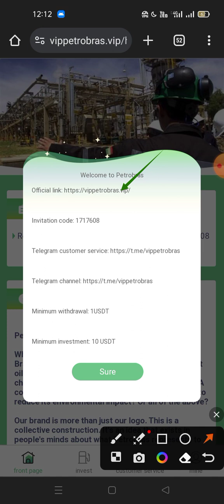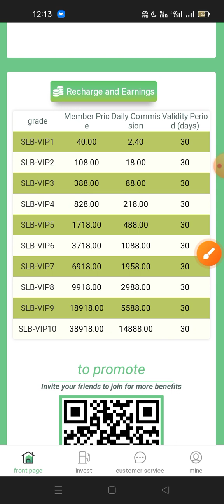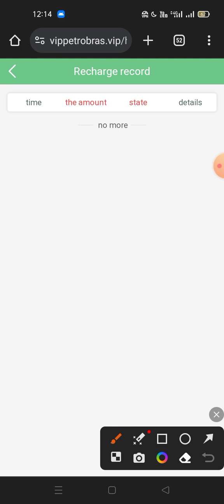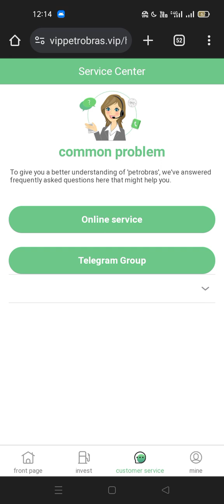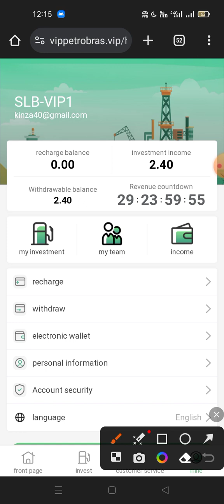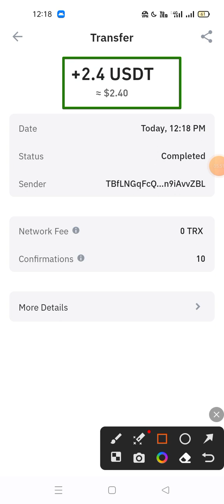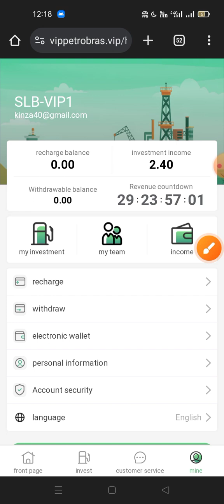The latest earning platform make money online in 2023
Welcome to Petrobras
 Minimum investment: 10USDT
 Financial report update time: 00:00 Chicago time, USA VIP investment principal income VIP1: Invest 10USDT and earn 2.4USDT per day
 It is recommended to register and recharge through the invitation code to enjoy the high discounts for third-level subordinates
 recharge 1000USDT to get 120USDT B-level subordinates: 3% rebate,
 recharge 1000USDT to get 30USDT C-level subordinates: 2% rebate,
recharge 1000USDT and get 20USDT The team recharges third-level subordinates within 24 hours to receive high bonuses The team deposited 588 USDT within 24 hours and received a reward of 18 USDT The team deposited 2188USDT within 24 hours and received a reward of 38USDT. The team deposited 5188USDT within 24 hours and received a reward of 198USDT. The team deposited 10888USDT within 24 hours and received a reward of 458USDT. The team deposited 51,888 USDT within 24 hours and received a reward of 2,388 USDT. The team deposited 100888USDT within 24 hours and received a reward of 5188USDT. If the team recharges 288USDT within 24 hours, they will receive VIP1 rewards If the team recharges 2888USDT within 24 hours, they will receive VIP2 rewards. If the team recharges 5888USDT within 24 hours, they will receive VIP3 rewards If the team recharges 15888 USDT within 24 hours, they will receive VIP4 rewards If the team recharges 35888 USDT within 24 hours, they will receive VIP5 rewards If the team recharges 68888 USDT within 24 hours, they will receive VIP6 rewards If the team recharges 150888 USDT within 24 hours, they will receive VIP7 rewards Rewards are valid for 24 hours. VIP and USDT cannot be awarded multiple times, only one of the two can be awarded. New Money Making Apps of 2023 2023New Profitable Website New investment locations in 2023 online dollar kaise kamaye Online money making app Tether Mining Application Best Cryptocurrencies to Invest in 2023 trx mine usdt money making website FreeUSDT 2023 USDT investment platform dollar website tether chevron USDTThunder dollarwallet 2023New money-making website Free USDT Earning Website in 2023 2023Best USDT Earning Websites 2023Best Earning Apps New USDT income website in 2023 New USDT money-making website in 2023 New USDT money-making website in 2023 New USDT income website in 2023 Sinhala Free USDT Mining Site 2023 New USDT Earning Websites New Earning Apps in 2023 Earning Apps USDTM Mining USDT mining website earnUSDT Dollar mining earnUSDT for free USDTInvestment USDT Mining Locations in 2023 freeUSDT Free usdt mining website earndollarapps best mining location Free USDT instant withdrawal investandearn investmentplace Where to invest legally in 2023 New USDT mine in 2023 stormprofitmining TetherMining USD Mining Apply to earn Best Cloud Mining Website of 2023 Best Investment Currencies of 2023 BEST INVESTMENT COINS bestincome Best Money Making Apps of 2023 BEST INVESTMENT APP bestinvestmentplace bestinvestment2023 Most paid apps on Google Play Store Best Refer & Earn Apps of 2023 earn moneyapp cryptocurrency money making app dapptrx Dogecoinmining earndollarapps newusdtinvestmentsite usdtearn earnfreeusdt usdt website freeusdt usdt earn money platform 新平台 newusdtsite cryptocurrency trading cryptocurrency onlineearningapp usdt_earn Online Learning DIFIShop mission video lamearnwithdrawmethod lamearn recharge method